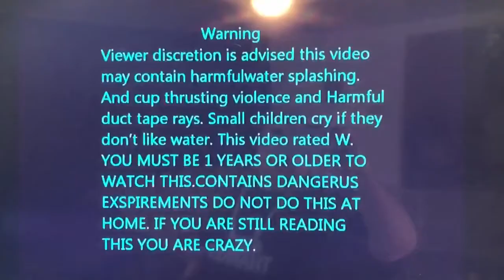I can’t believe we did this!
Story time of when I was in college with my buddy and we where trying to find out witch was stronger.

Link to actual video

And also my Facebook page @MLJ369